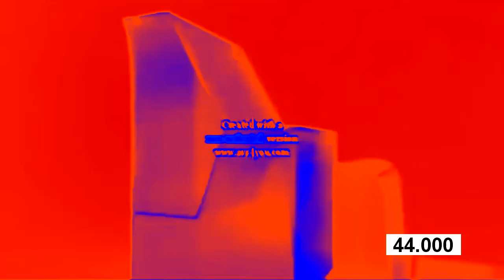Preview 2 v100 Effects in G-major